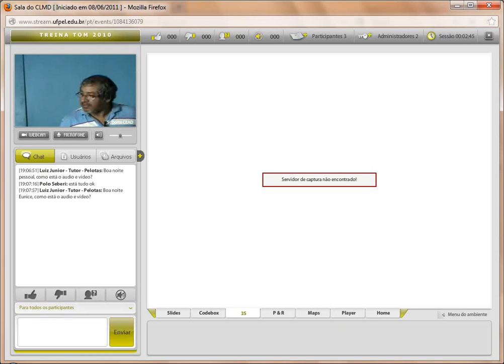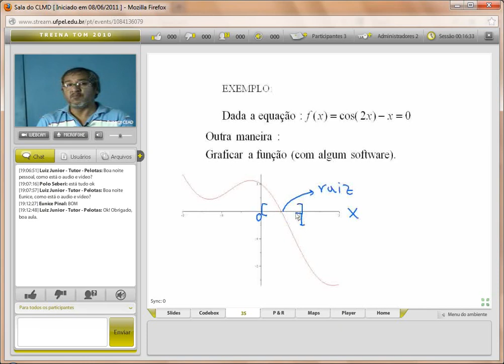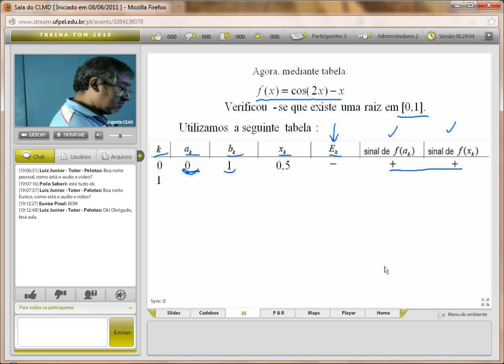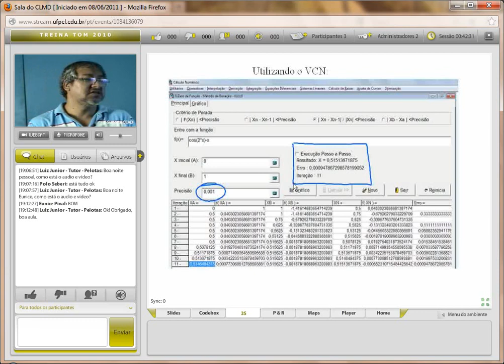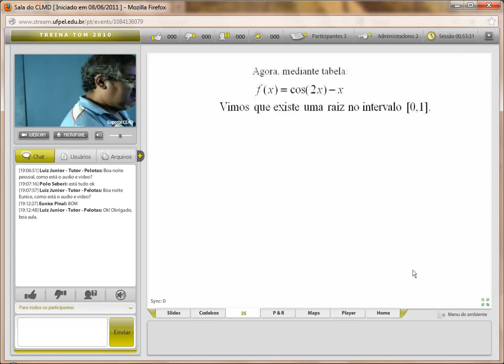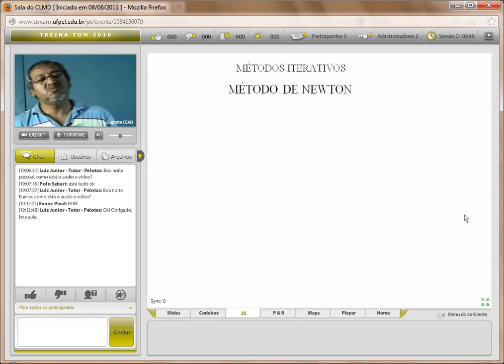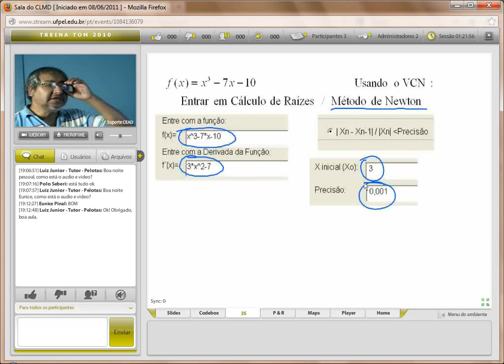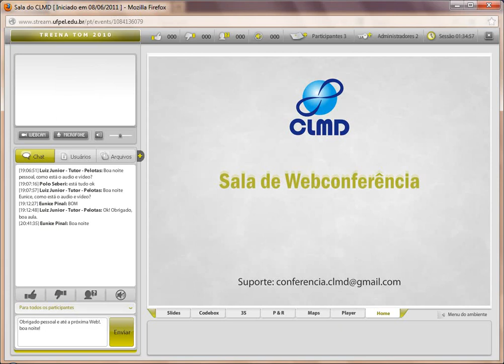Web_conferencia_Métodos_Numéricos_26-11-2012